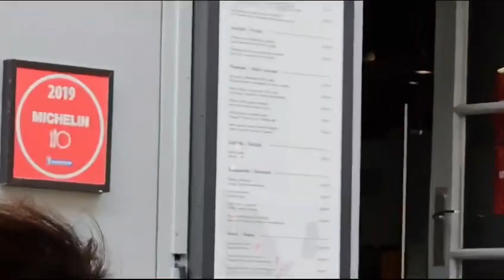Serghei Mizil 🌟Teroare la restaurant cu stea Michelin 🌟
Fii la curent cu tot ce-nvarte brigada lu' Serghei:
❤️‍🔥 Daca-ti place cum descinde Serghei in online, poti dona la ❤️‍🔥